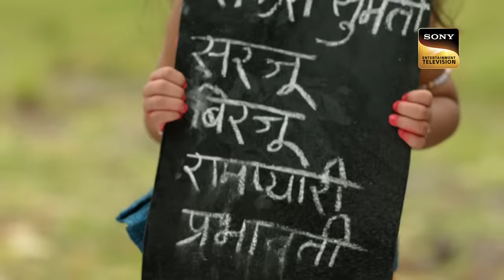Kanha कर रहे हैं माखन चोरी की तैयारी | Yashomati Maiya Ke Nandlala | यशोमती मैय्या के नंदलाला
Krishna and his friends pull another scene. They try to handle the situation on their own and thus steal money from their families. However, while doing so, they are caught on the spot. How would mother Yashoda take the news of her beloved son being a thief? More importantly, how will Kanha justify his and his friend's actions to the other parents? Will there be another twist in the story of Maa Yashomati?

Show Name: Yashomati Maiyaa Ke Nandlala
Episode:  65
Cast: Neha Sargam, Rahul Sharma, and Hitanshu Jinsi
Producer: Abhimanyu Singh